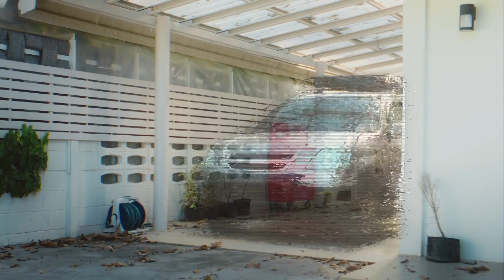คนหลังข่าว 100466